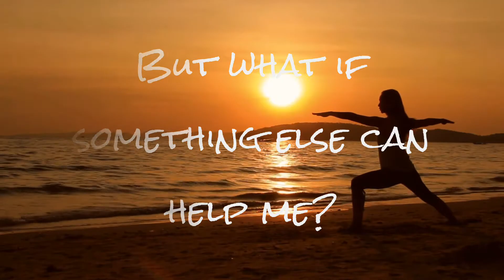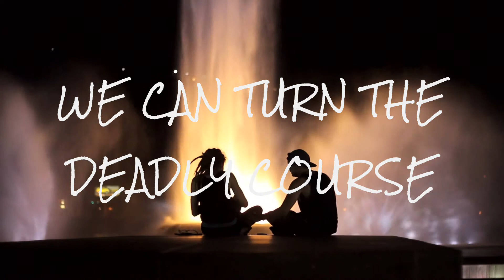T.R.A.P. - Beat the demons.